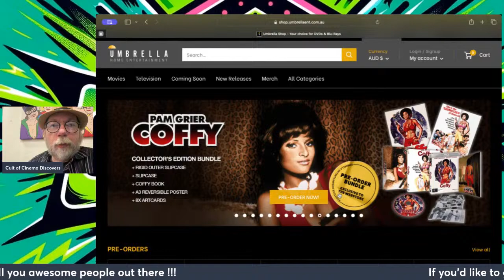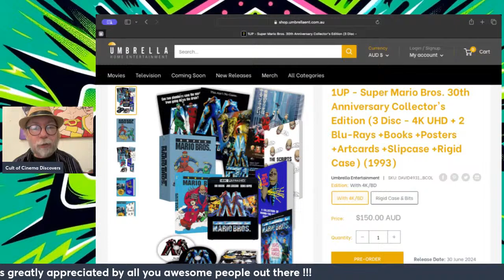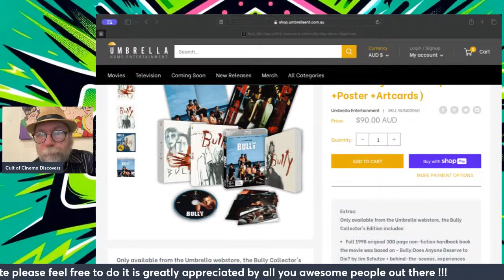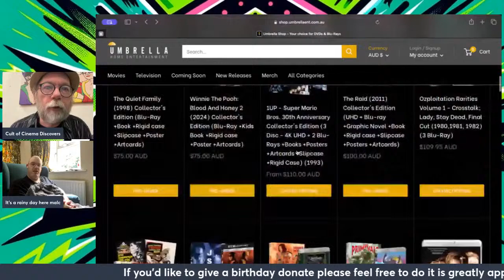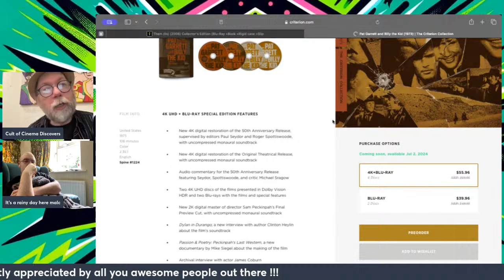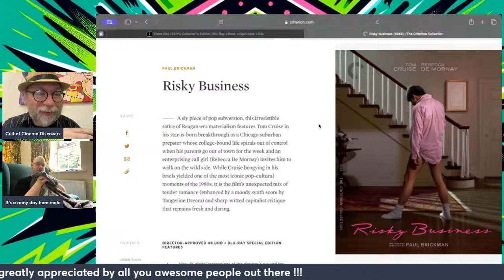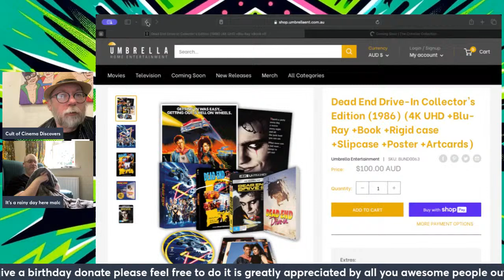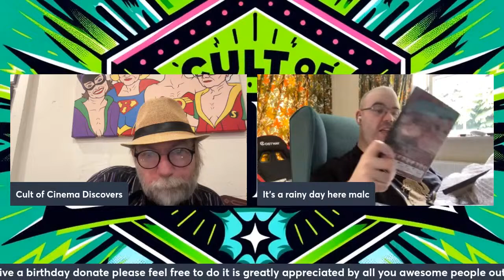Umbrella A Company with Truly Special Editions